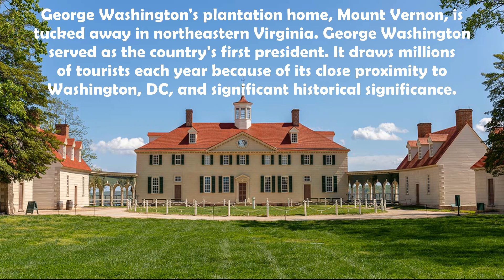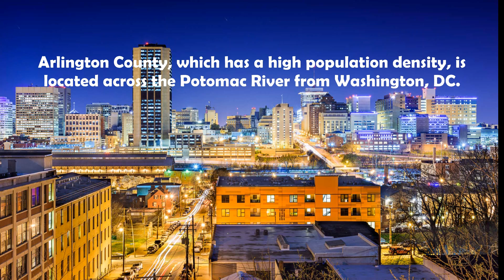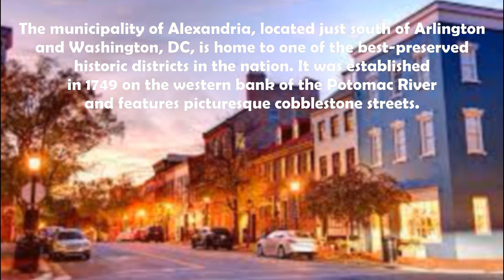10 Best Places to Visit in Virginia- Travel Video.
10 Best Places to Visit in Virginia- Travel Video.
Virginia offers visitors a rich history and tradition to explore because it was the first state to be established in 1607. On it's land, there are innumerable remnants of the Revolutionary and Civil Wars, but there are also some outstanding natural areas, like Shenandoah National Park, that are well worth seeing. Here are the top destinations to visit in Virginia.
Ready to start planning your next epic adventure?